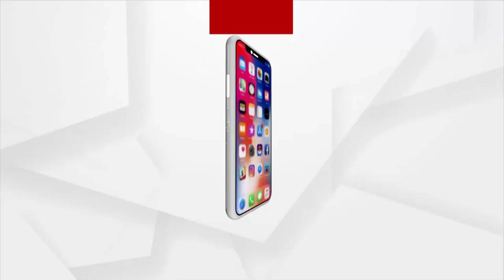Devotees Offer Prayers To Trinity On Suna Besa